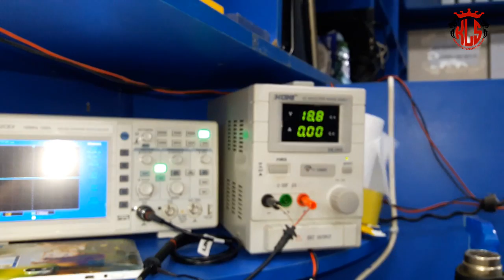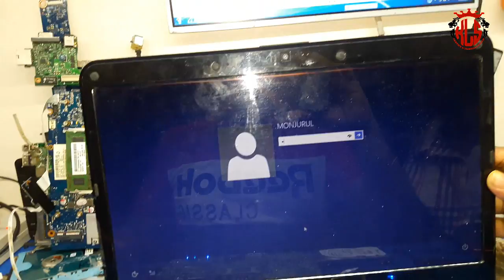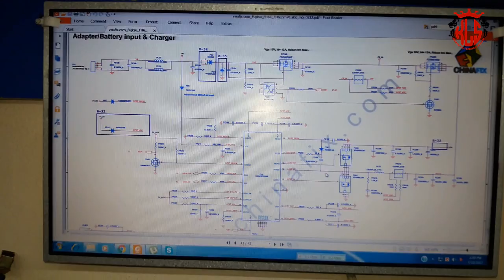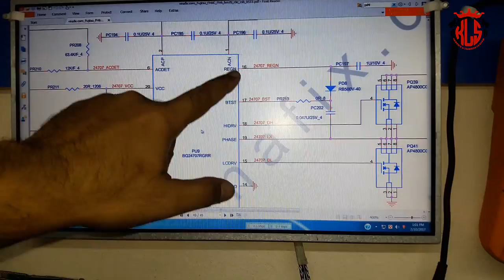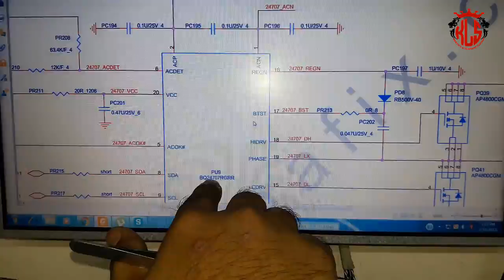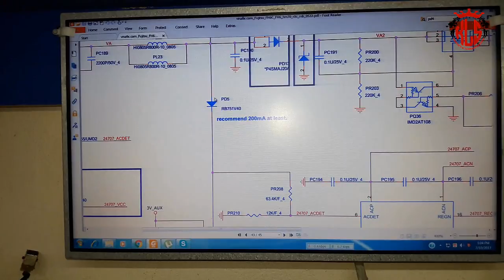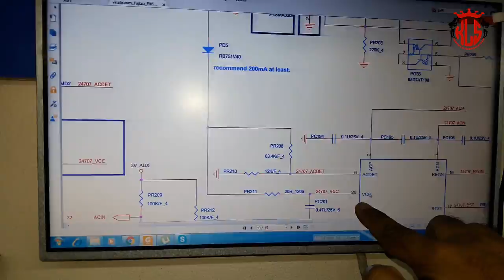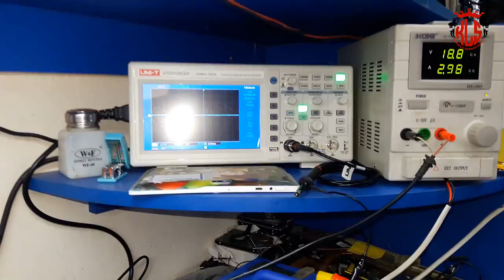laptop battery not charging practical class in Bangla Tutorial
laptop battery not charging pretickal class in Bangla Tutorial
আমাদের Twitter ভিডিও দেখুন.
আমাদের Google+ ভিডিও দেখুন.
আমাদের ফেইসবুক পেইজের ঠিকানা.
আমাদের ওয়েব পেইজের ঠিকানা.
আমাদের মোবাইল নাম্বার.